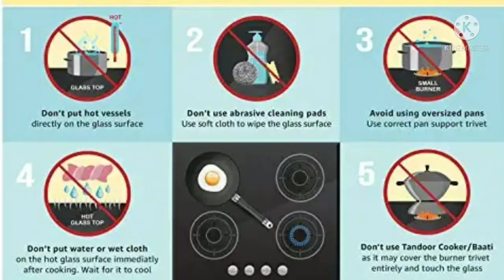Sunflame Crystal Nova 4B BK Toughened Glass 4 Brass Burner Gas Stove Amozon Product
Sunflame Crystal Nova 4B BK Toughened Glass 4 Brass Burner Gas Stove (Manual Ignition, Black) Amozon Product

Rs- 5,020.00/-

BrandSUNFLAMEMaterialStainless SteelColourBlackItem Dimensions LxWxH58.5 x 59.5 x 8.5 CentimetersItem Weight8.82 Kilograms

Color: Black; Shape: Rectangle

Material: 6 mm thick toughened glass top & metal base with black powder-coated finish

Burners: Equipped with four high-efficiency brass burners (1 Super Big and 1 Big and 2 Small) that ensure uniform distribution of heat on the utensils

Stainless Steel Drip Tray: With no holes, the stainless steel spill-proof drip tray is designed to avoid any kind of spillage

Heavy-duty Pan Supports - The pan supports are designed to accommodate all major sizes of pans as it is reliable and rigid in construction

Knobs: Ergonomic and safe-handling knobs not only offers beauty & safety but also grants easy and quick access to lit the stove

Warranty: 2-years warranty on manufacturing defects

Package Inclusion: 4 burner gas stove, user manual, and warranty card